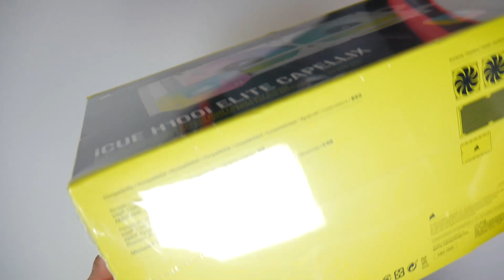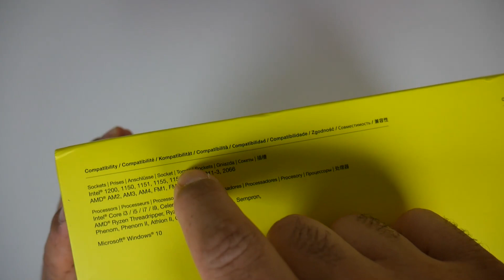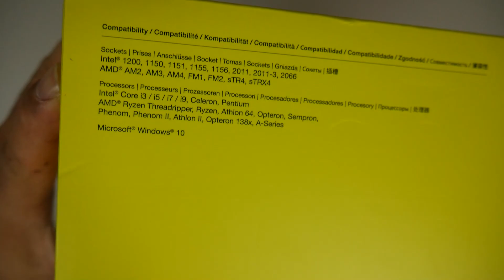Corsair iCUE H100i Elite Capellix 240mm Unboxing en español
Opción de compra
Otra Opción Compra

0:00 Introducción
1:22 Procesadores compatibles
2:20 Contenido de la caja
2:50 Ventiladores RPM
4:08 Radiador
5:10 Kit de instalación AMD/Intel
6:03 Controlador RGB
7:14 Detalles de la bomba
8:01 Comentarios